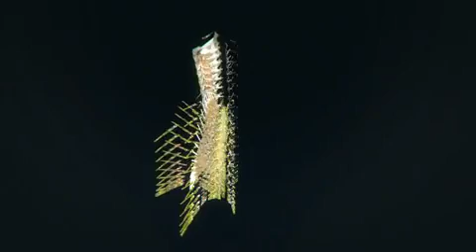HOST, Dust Red Skies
HOST WRITTEN BY DUST RED SKIES:

DUST RED SKIES IS: ANGIE DONKIN AND JOHN BRIAN KIRBY (NONAGON)
ALBUM: DUST RED SKIES DEBUT
DUSTREDSKIES.COM

VIDEO BY COLIN EVOY SEBESTYEN